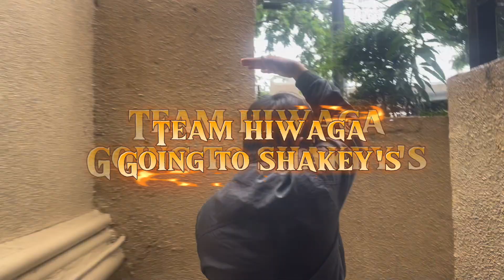KUMAIN NA NAMAN KAMI SA SHAKEYS